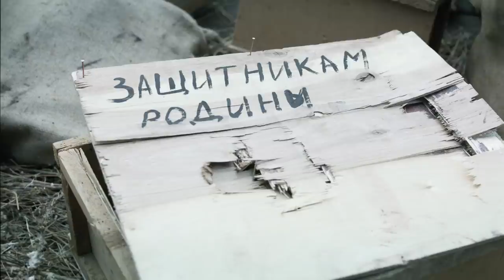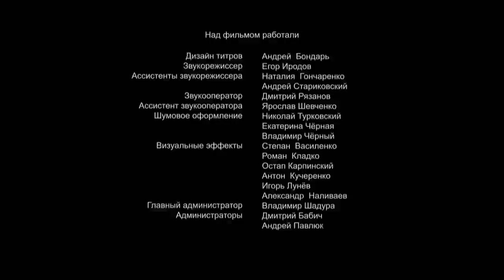OFFICERS' WIVES. 2 Episode. Russian TV Series. StarMedia. Drama. English Subtitles